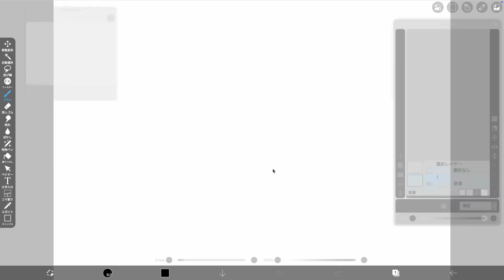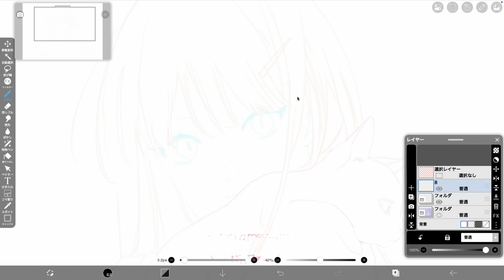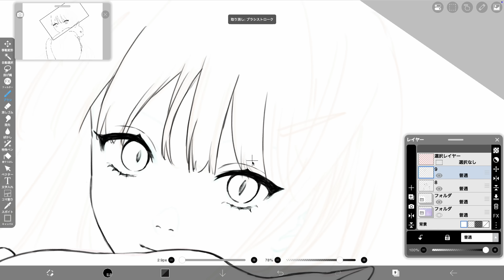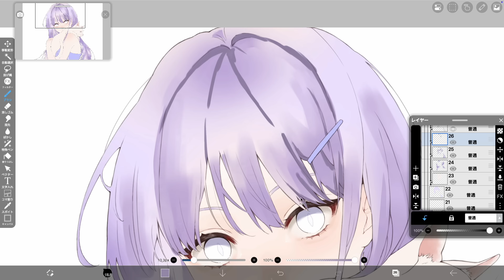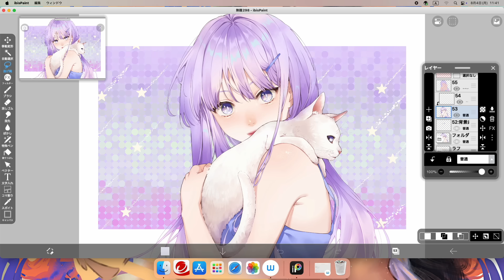【ibisPaint】ibisPaint for Mac is finally here!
💻ibisPaint for Mac is finally being released🎊
In response to requests from our users, ibisPaint is now compatible with Mac!
Here's a sneak peek at how it works in this video✨